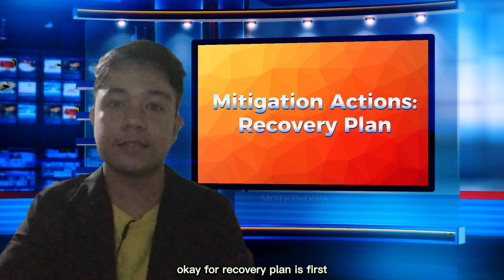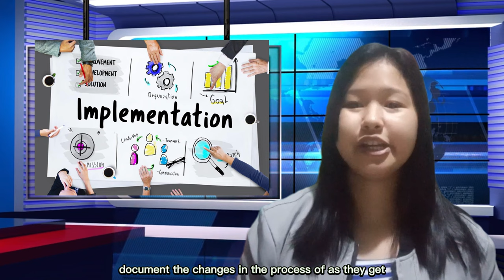BOSS Team Critical Situation Presentation